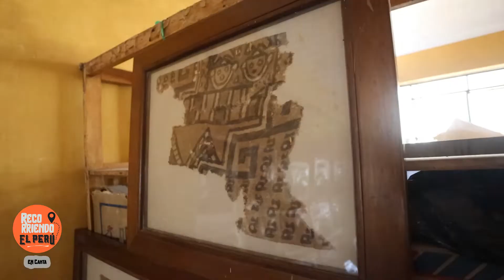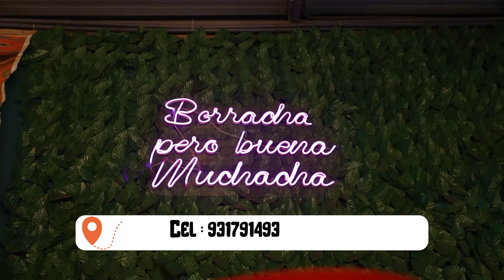Recorriendo el Perú: Canta (Bloque 2)